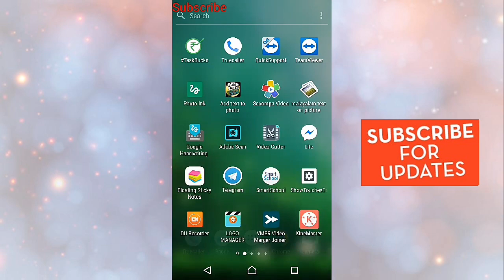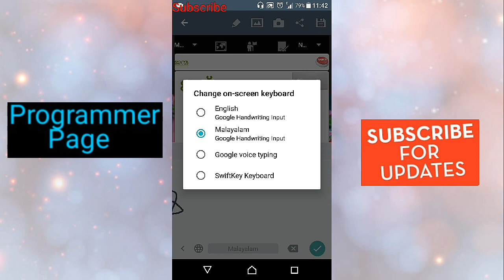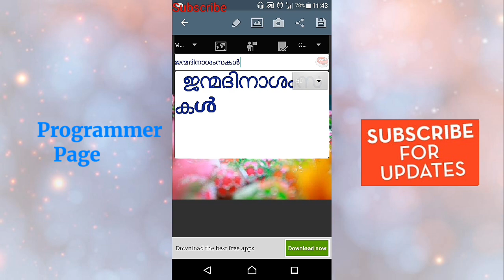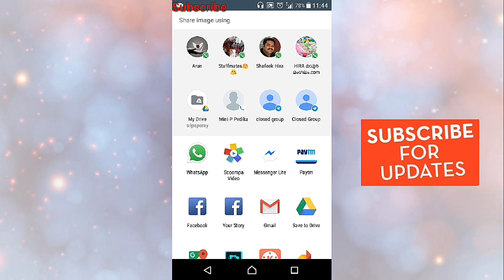Malayalam Text On Picture( മലയാളം)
you Can Download This App from